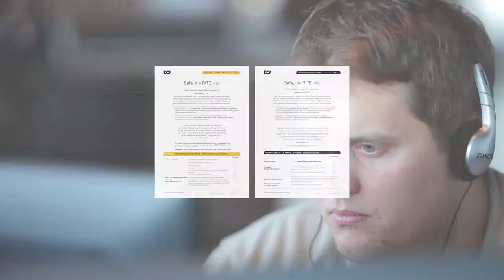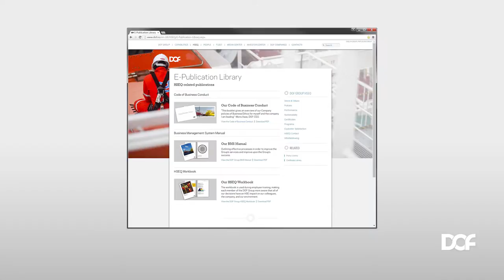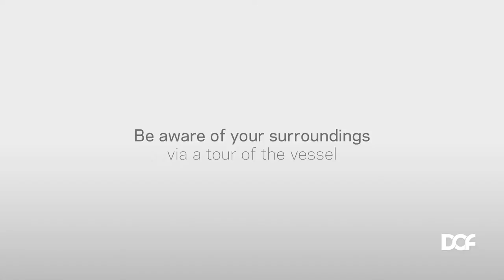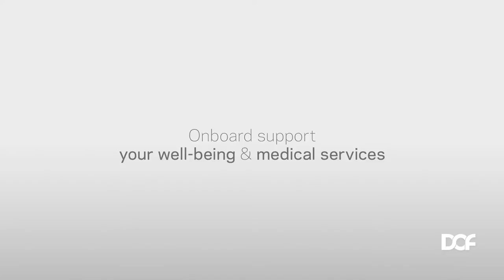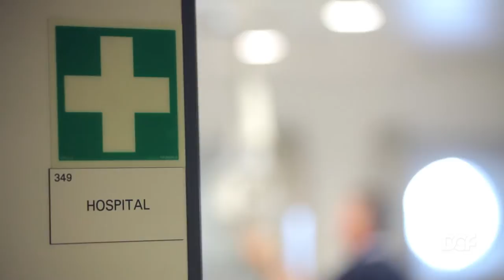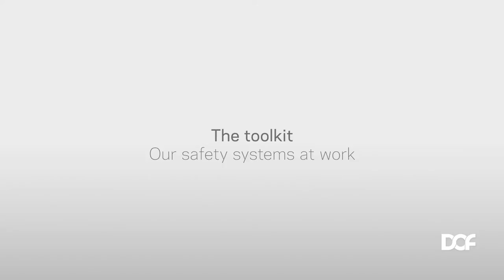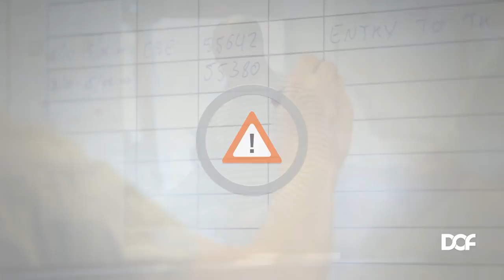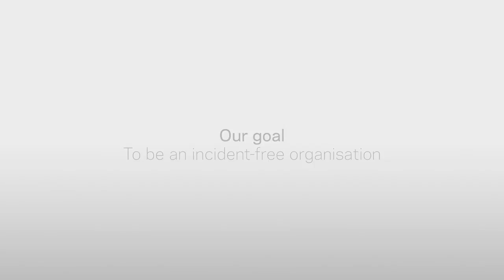DOF Group General Vessel Induction - English (UK)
V1.0 (English-language, with English-language closed captioning).

Part of a larger induction process, this video is for new employees, contractors and visitors coming onboard a DOF vessel for the first time or after a 6-month period since a previous visit.

Learn more about DOF's safety culture by visiting the DOF Group